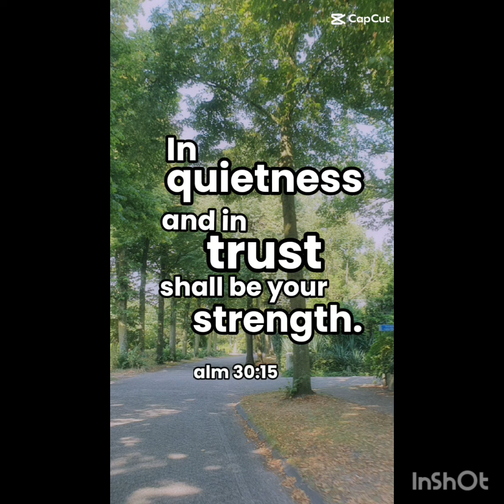Tuhan memberi kekuatan.